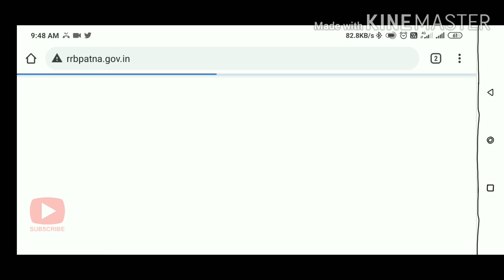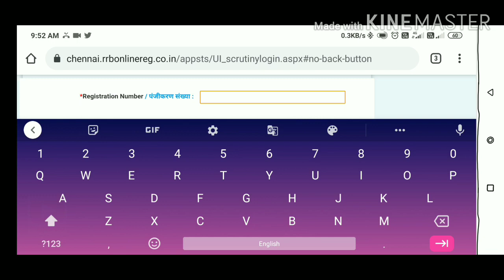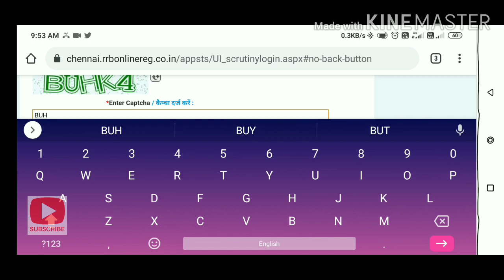How to check RRB NTPC Status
आरआरबी एनटीपीसी की स्टेटस अभी चेक करें || NTPC STATUS ||
RRB Kolkata
RRB NTPC Exam Date
RRB Patna NTPC Vacancy 2019
RRB NTPC CEN 01/2019 application status
RRB Patna Admit Card 2019
Rrbonlinereg NTPC